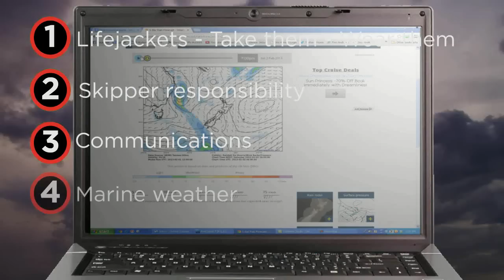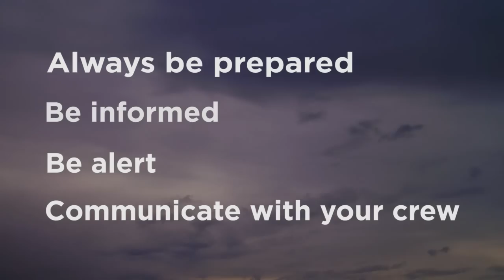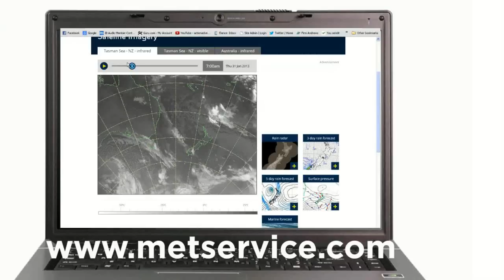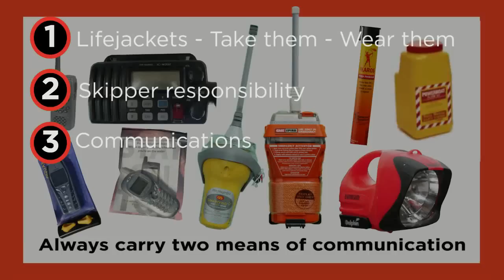The Boating Safety Code - 5 Simple rules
We need to be aware of the five simple rules of the boating safety code.

1. LIFEJACKETS.. TAKE THEM -- WEAR THEM Make sure everyone on board is wearing a lifejacket

2. SKIPPER RESPONSIBILITY Your responsibilities as a skipper

3. COMMUNICATIONS Make sure you have the means to communicate if you get into trouble

4. MARINE WEATHER Always check the marine weather forecast before you go out

5. AVOID ALCOHOL Alcohol and safe boating do not mix you need to be alert and aware